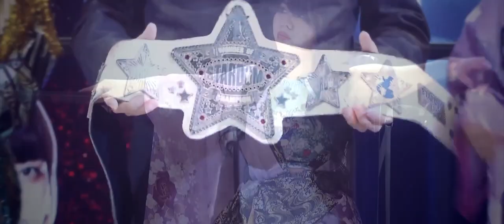Saya Kamitani vs. Hazuki Stardom Triangle Derby 2023 Highlights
This is reupload of my underrated work.
Fixed resolution & frame rate + full hd.

Copy of old description:
Again, I'm doing highlights for Hazuki's match. Again, Hazuki claims the white belt and loses. I'm tired of this. Time passes, but nothing changes...

Song: Love From The Other Side by Fall Out Boy